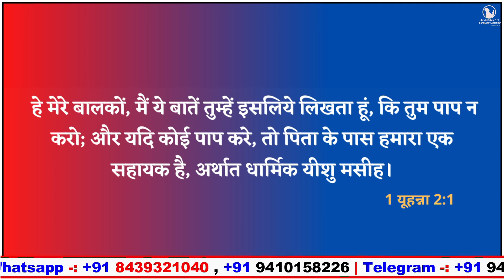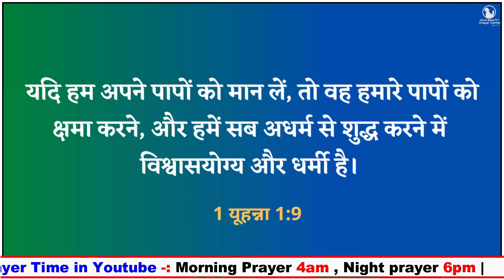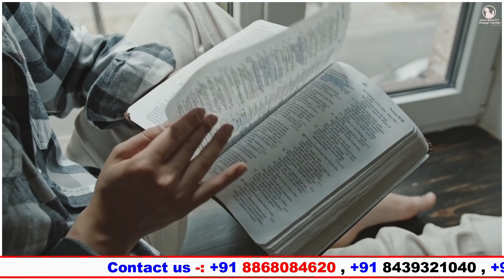Morning Prayer | 1 यूहन्ना 2:1 | Br pk & Sis Amrita masih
1 हे मेरे बालकों, मैं ये बातें तुम्हें इसलिये लिखता हूं, कि तुम पाप न करो; और यदि कोई पाप करे, तो पिता के पास हमारा एक सहायक है, अर्थात धार्मिक यीशु मसीह।
1 यूहन्ना 2:1
1 My little children, these things I write to you, that you may not sin. But if any man sin, we have an advocate with the Father, Jesus Christ the just:
1 John 2:1